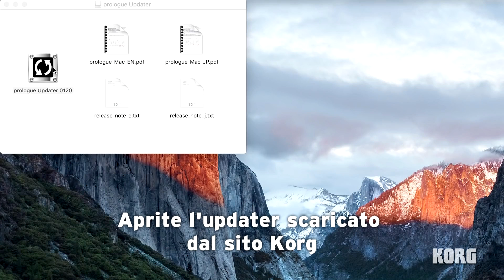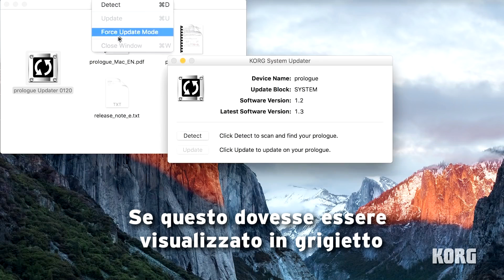Video Tutorial prologue come aggiornare il sistema operativo Sottotitoli in Italiano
Un utilissimo video tutorial realizzata da KORG, con i sottotitoli in italiano realizzati da @ekomusicgroup, per la procedura di aggiornamento completa di sistema operativo per il sintetizzatore analogico polifonico programmabile prologue.